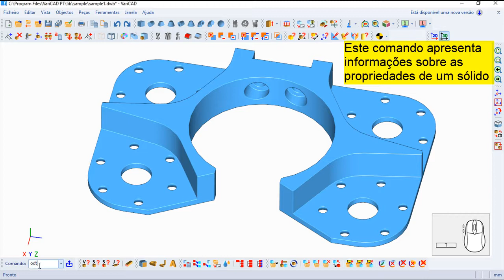Varicad 2020 Comandos Português - Informação do Objecto 3D